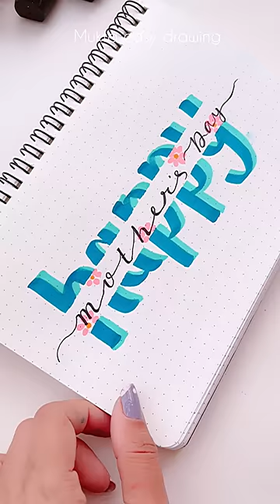Happy Mother’s Day